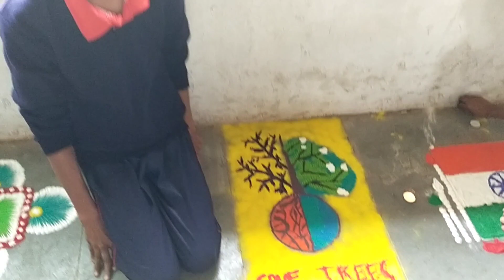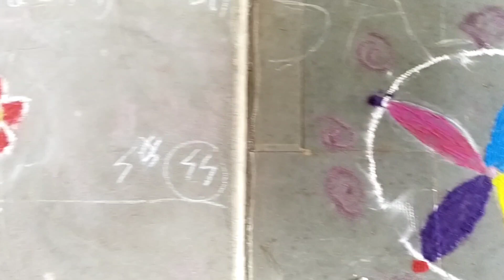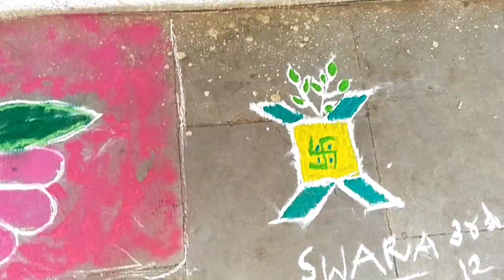Rangoli Competition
Rangoli Competition held in Blooming Buds School. Encouraging and Bringing out the creativity of the child through various competitions.